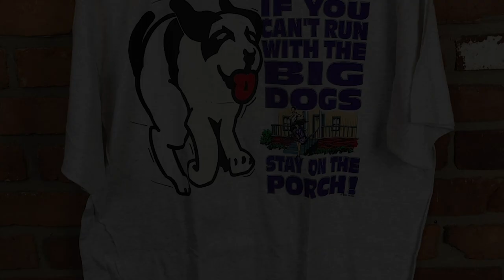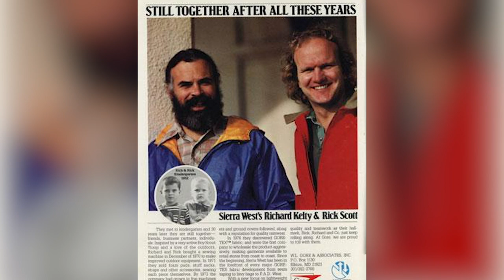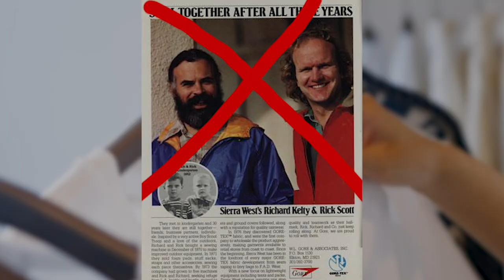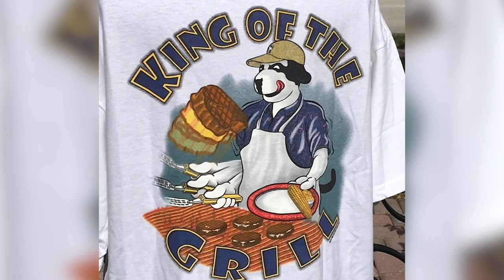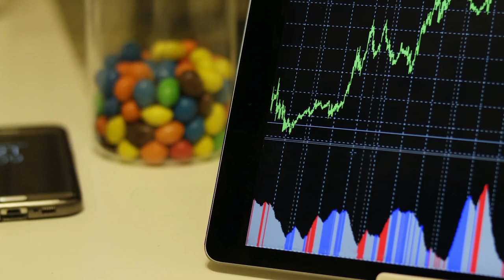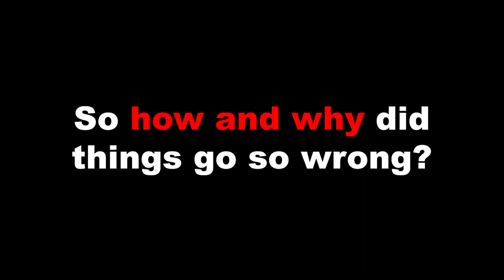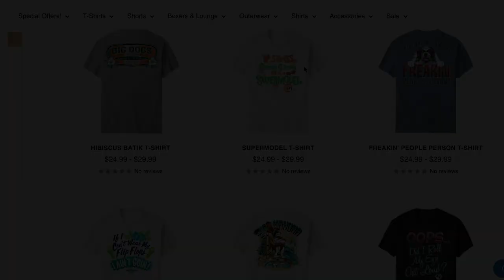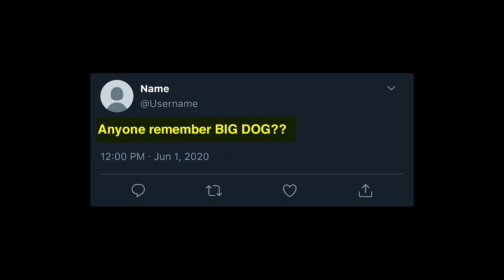Big Dog Sportswear - The Rise and Fall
Do you remember Big Dog Sportswear? I hope so. Because today we’re going to look at the history of Big Dog Sportswear, their rise through the 90’s, and huge decline through the 2000’s and 2010’s.

If your dad ever owned a Big Dog t-shirt, please let me know.